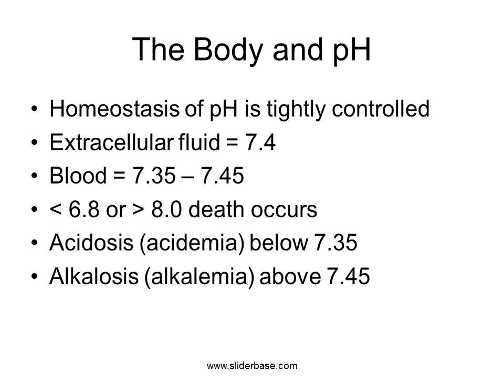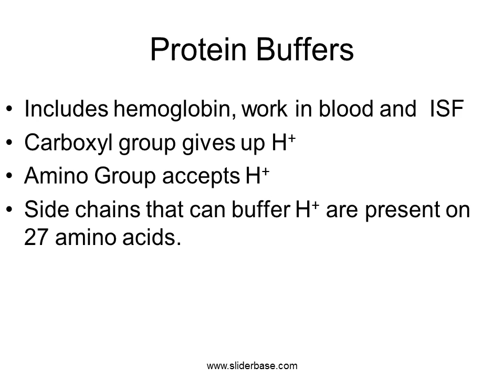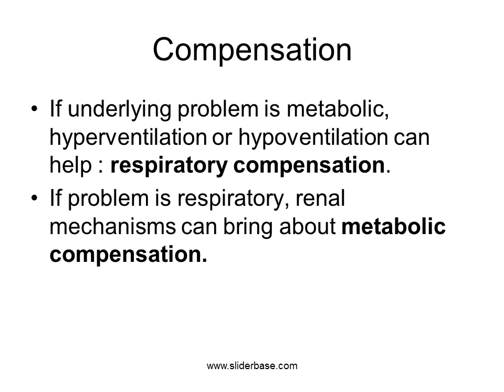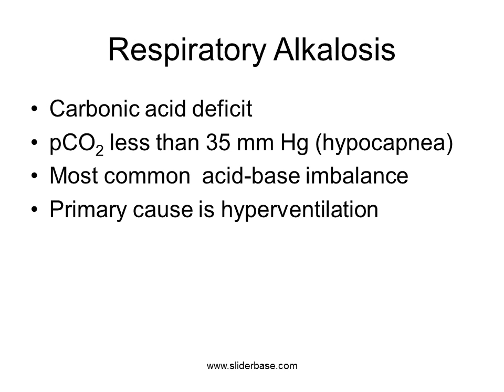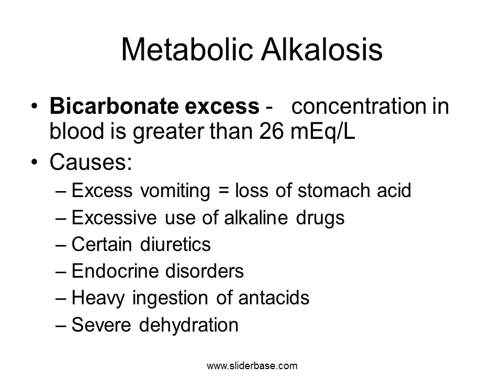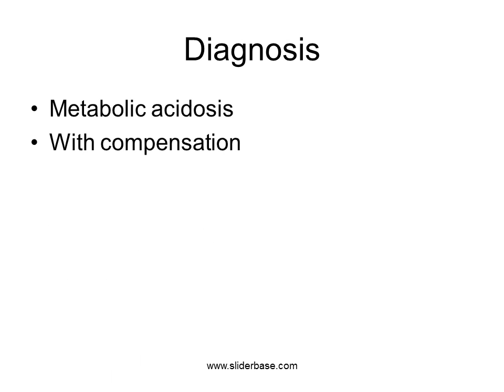Acid and Base Balance and Imbalance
Acids are H+ donors.
Bases are H+ acceptors, or give up OH- in solution.
Acids and bases can be:
Strong – dissociate completely in solution
HCl, NaOH
Weak – dissociate only partially in solution
Lactic acid, carbonic acid

Small changes in pH can produce major disturbances
Most enzymes function only with narrow pH ranges
Acid-base balance can also affect electrolytes (Na+, K+, Cl-)
Can also affect hormones

Control of Acids
Buffer systems
Take up H+ or release H+ as conditions change
Buffer pairs – weak acid and a base
Exchange a strong acid or base for a weak one
Results in a much smaller pH change

Protein Buffers
Includes hemoglobin, work in blood and  ISF
Carboxyl group gives up H+
Amino Group accepts H+
Side chains that can buffer H+ are present on 27 amino acids.

Kidney excretion
Can eliminate large amounts of acid
Can also excrete base
Can conserve and produce bicarb ions
Most effective regulator of pH
If kidneys fail, pH balance fails